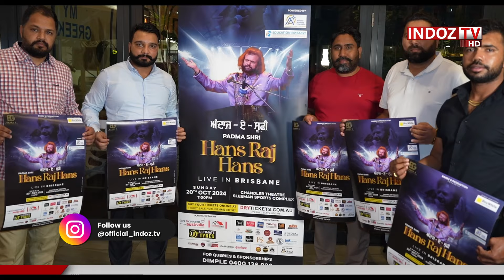Sufi Sensations: The Mega Promotional Event || Andaz e sufi || Indoz tv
India's one of the most Leading News & Entertainment Channel.". For the latest updates from Indoz Tv,

Watch our programe on TV also:
Real TV 440, Zenga TV, Jugani TV, Roku TV, Shava Gold...